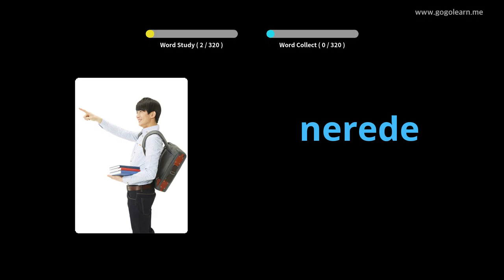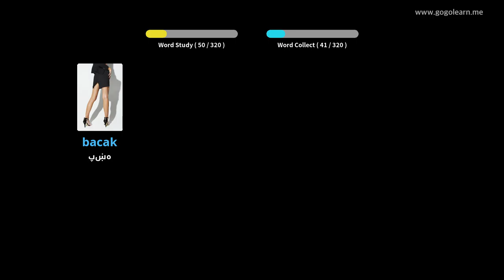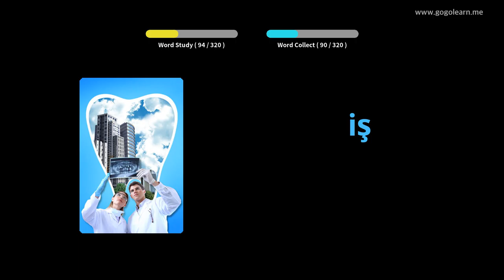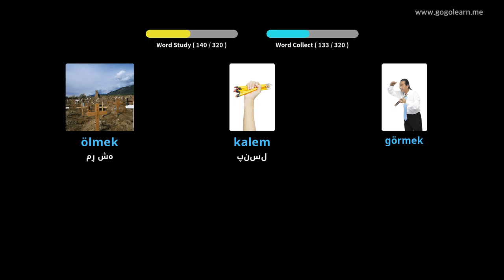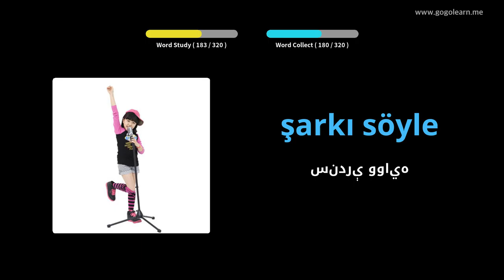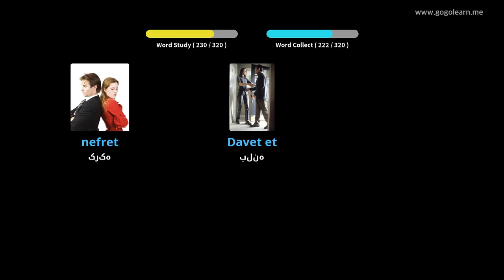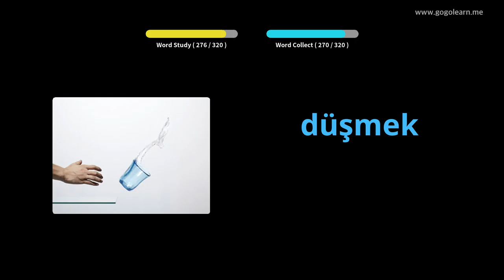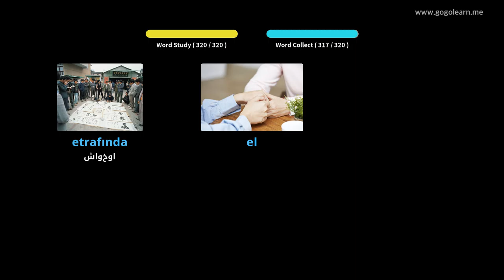د موټر چلولو پرمهال د ترکي ژبې اوریدل | Golearn